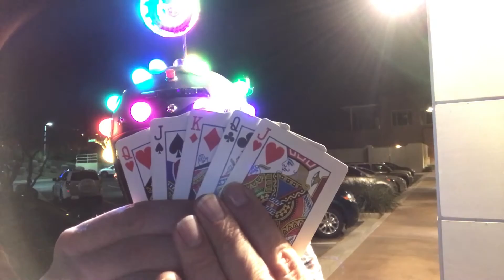FitzMagic Show - STUPID hat & Open Mic - 3 OF 365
Today's "Trick of The Day" starts at - 3:04

In today's episode of The FitzMagic Show we go to an open mic at Rick Bronson's House of Comedy where I work on my S.T.U.P.I.D Hat routine, and I attempt to read your mine through your screen.

What is the FitzMagic Show? It’s a daily Vlog that features the performance of a new trick each day. But, it’s not just about the trick. The Vlog follows me (John Fitzsimmons) and my family as I pursue my dream as a professional magician. Listed below are the basic guidelines I set for the FitzMagic Show.

I will post 1 video everyday
Each video will be posted my midnight
Each video will feature the performance of a new trick (magic, stunt, sideshow, prank…)
Guest performers are allowed
12 “wildcard” episodes for the year. (Pre-recorded show for unexpected life events)
NO SPOILERS! (My intent is to entertain with magic on this channel, this is not an instructional magic channel.)
Some rules are meant to be broken

The music used in this vlog was purchased through DigitalJuice.com